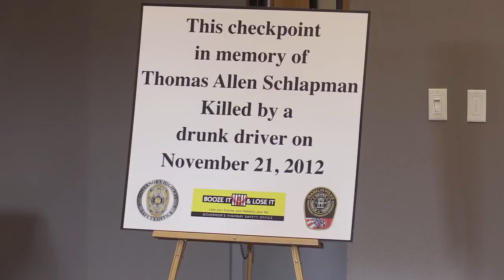One Family Shares Tragedy to Encourage Sober Super Bowl Rides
Stephen Schlapman lost his brother five days before Thanksgiving... and now uses his tragedy to encourage others not to drink and drive.